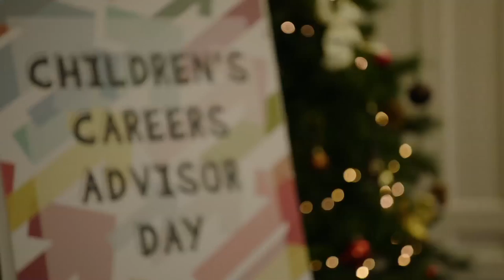This Will Make You Laugh And Cry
9 Year old Souparnika Nair's dreams come true when she becomes Michael’s youngest ever Unexpected Star Of The Show!